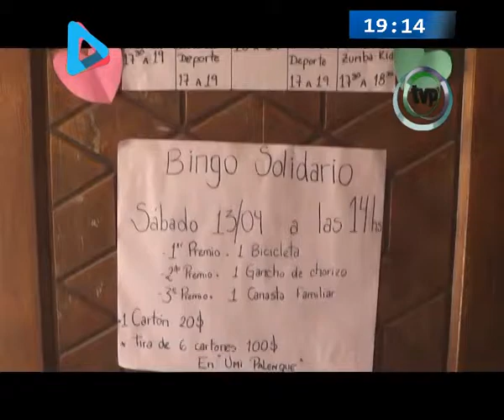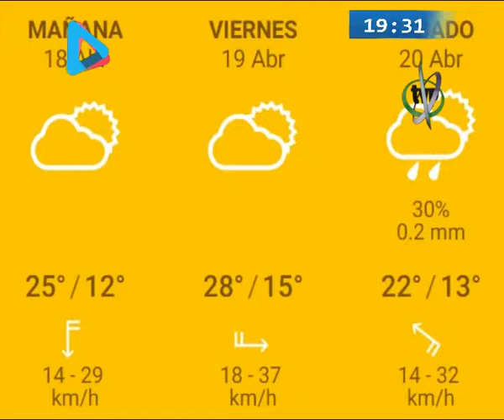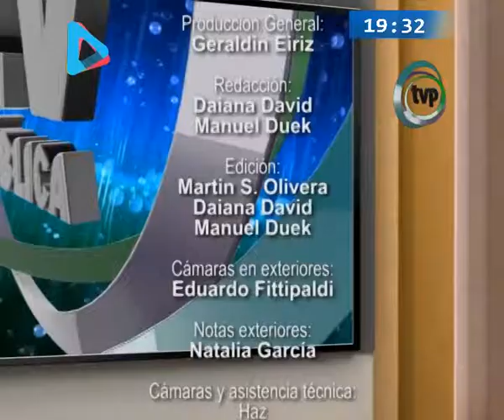PUNTO PANORAMICO - 17 abril 2019